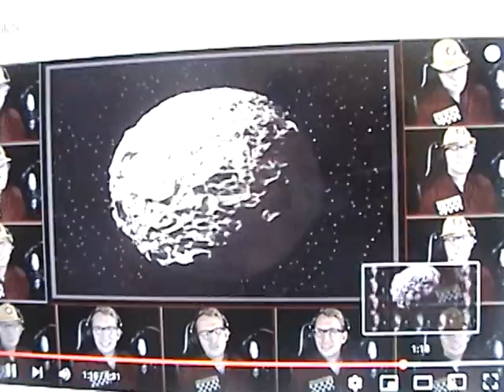Mr Dooves Mystery Science Theater 3000 & BUFFY the Vampire SLAYER Tv Tunes